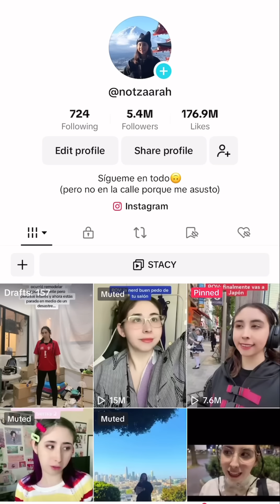COMPILACION TIKTOK NOTZAARAH 🫣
Esta vez les traigo una compilación de mis mejores Tiktok POV del año o a menos los mas populares. Espero les gusten estos pov s y les den risa. Recuerden que es humor y es para reírnos un rato. Dime en los comentarios si conoces gente así en la vida real.

DISFRUTEN!